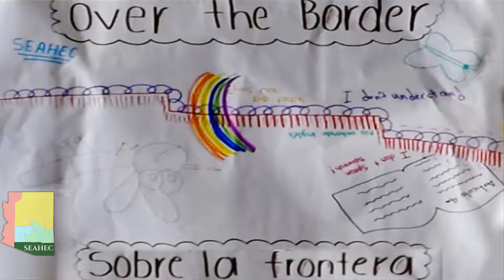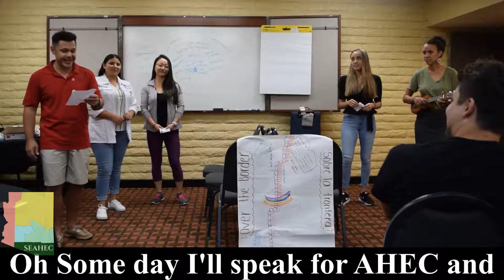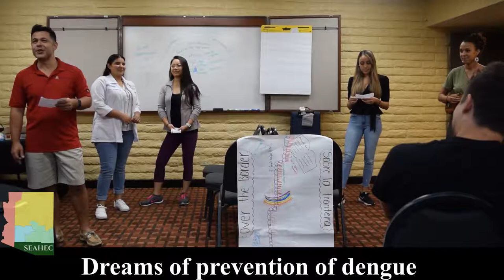SEAHEC Hosts Second AHEC Scholars/BISLE Service Learning Immersion Weekend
Due to the overwhelming success and positive feedback from 2018 AHEC Scholars, SEAHEC & The University of Arizona (UA) Health Sciences Colleges, hosted a second annual integrated AHEC Scholars/Binational Interprofessional Service Learning Experience (BISLE). The 2019 cohort of 19 students represented seven universities. Ten students were AHEC Scholars from the US and nine students came from universities in México. The students were accompanied by faculty members from their respective universities.